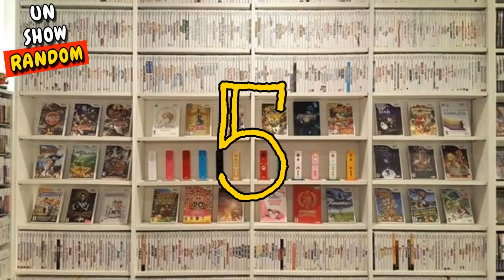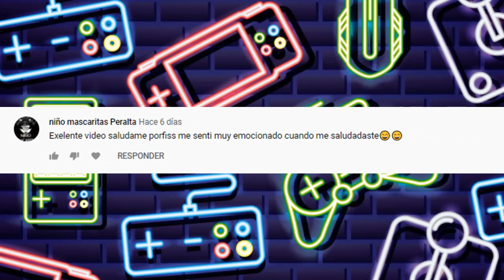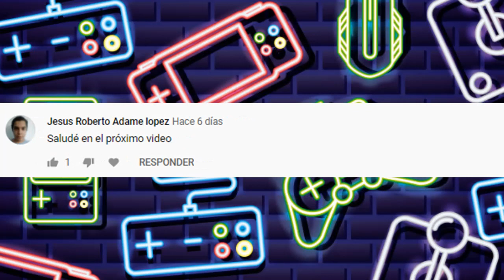15 COSAS QUE NO SABIAS SOBRE LOS VIDEOJUEGOS (PARTE 2)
Buenas tardes gente, nuevamente les traemos un nuevo vídeo de nuestra sección de especializada en los videojuegos, en esta ocasión son 15 datos que en comparación con el primer video que eran 20. Muchas gracias a ustedes por sus buenos comentarios y visitas, ya casi llegamos a los 3K de suscriptores y todo gracias a ustedes. ¡Saludos que tengan un bonito sábado!

¡Au Revoir!